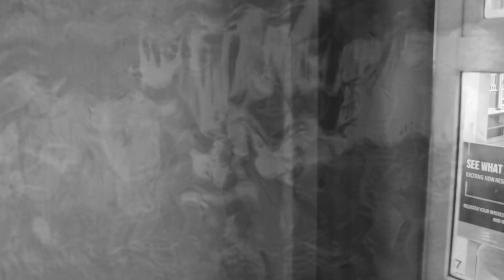Peace In The Trap (ft. Obe Bomaye) [Visual]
This Piece is a collaborative effort by Ross Culverwell, an Artist based in Johannesburg; Zain Vally (Sound Engineer) & Daev Martian. Ross uses Charcoal drawings to depict the motion of the Artists (Daev Martian & Obe Bomaye) in footage of them performing. These drawings are then made into stop motion, creating old cartoon-like animation. The animations are also complimented by footage shot by Deniece Marz... while in Cape Town for a gig. Without very minimal coceptual though behind the piece this collaboration serves as a result of creative minds coming together to create.

Peace In The Trap (ft Obe Bomaye) is off the "A Time For Everything" album.

Lyrics:
It's all on my ...
It's all on my mind
Niggiz in the zone all the time
Work on they're own all the time
It's all in the grind
But I ain't tryna live like that
I just need some peace in the trap
Sometimes I like to watch me
While I'm sitting in the back seat
Acting like an octagon
I mean an octopus with hundred arms
Diva like a Nia Long please leave me alone
Singing like a Beatles song
One man band tho
Drown in your back door
Frown while you do that
Shoulda been considered in your choice when you chose that.
Peace to the grind
Peace to my piece of mind
Before I even rhyme
I start to see designs
& I don't see the lines
I colour in wherever
Whatever for my pleasure
I don't see decline
I need the cheese I'm in the pizza line
I need the bread before you toast
I seen defeat upon you frequent times
She pose like a little freak of mine
I'on need a sneaker line to show you how I just do it, I just tweak sometimes.

Team:
Ross Culverwell
Zail Vally
Deniece Marz...